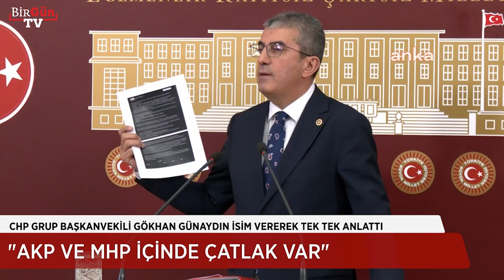CHP’li Günaydın isim vererek tek tek anlattı! “AKP ve MHP arasında çatlaklar var..."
CHP Grup Başkanvekili Gökhan Günaydın, TBMM'de, "Normlar hiyerarşisi içerisinde en yüksek mahkeme Anayasa Mahkemesi'dir. Anayasa Mahkemesi'nin kararlarını hukukçular akademisyenler tartışabilirler. Ancak bağlayıcılığı konusunda herhangi bir tereddüt duyulamaz. 'AYM kararları bağlayıcı değildir' demek ve lehte, aleyhte karar veren hakimleri ayırarak onlardan bir kısmına suç duyurusuyla işten el çektirme hatta tutuklamaya kadar gidebilecek faaliyetlerin önünü açmak bize 17-25 Aralık sonrası gelişen olayları ve 15 Temmuz sonrası gelişen olayları hatırlatmaktadır. Rövanş hukukuyla kimsenin varabileceği bir yer yoktur. Bu devlet krizinin bir an evvel çözülmesi gerekir. Burada mağdur olan Can Atalay'dan öte TBMM'dir. TBMM'nin başkanına ve kurumsal kimliğine yönelik yapılan bir saldırı söz konusudur. TBMM'nin tüm siyasi parti gruplarıyla bu saldırıyı def etme gibi bir zorunluluğu vardır" dedi.